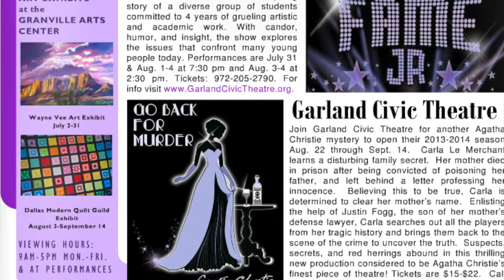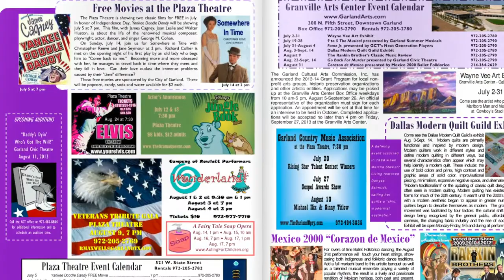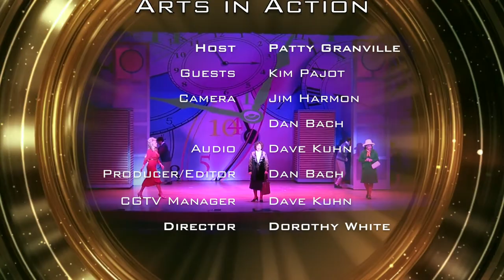Arts in Action - Garland: Quilt Show, Garland Summer Musicals Wrap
Arts Center Director Patty Granville takes a look back at the 2013 Garland Summer Musical's season and talks with Arts Center Marketing Director Kim Pajot about the upcoming Dallas Modern Quilt Guild exhibit at the Granville Arts Center.